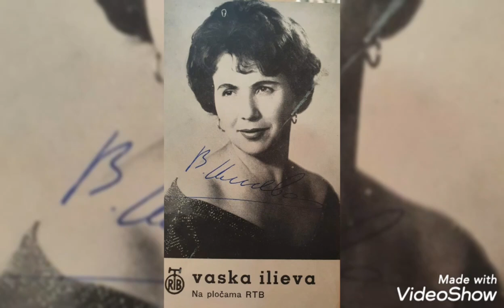Eleno Kerko Eleno - Vaska Ilieva live in concert with V.I.S "Kitka" Sydney 1984 Australia